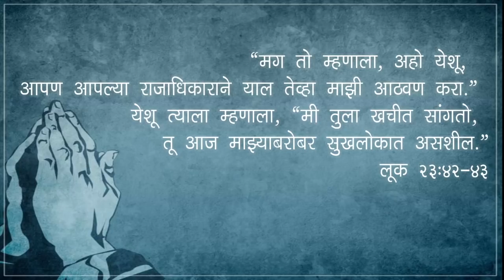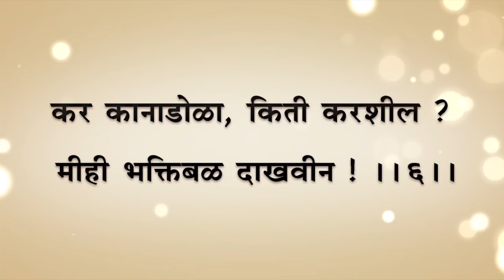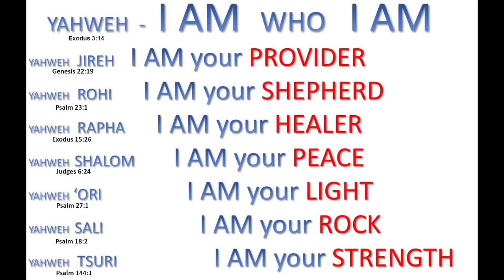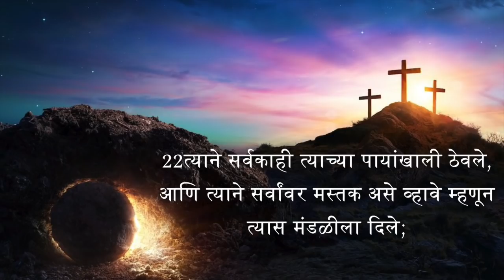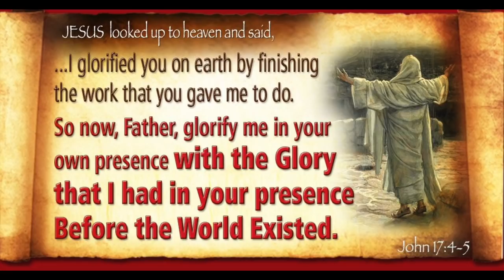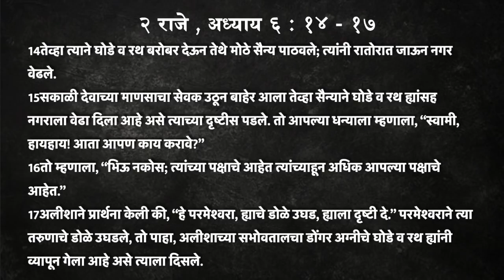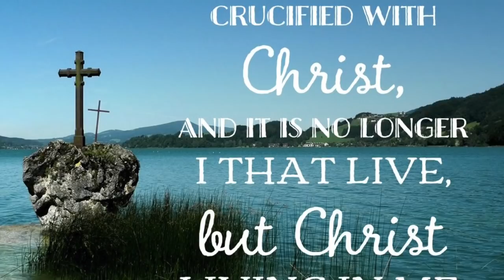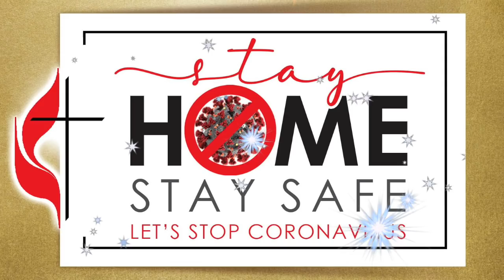Sunday Message - 23 May 2021 (Online Worship Service) | Methodist Marathi Church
Songs: Upasana Sangeet - 728,333,111

ईयोब अध्याय १: १ -१२
ईयोबाच्या नीतिमत्तेची कसोटी
1ऊस देशात एक पुरुष होता, त्याचे नाव ईयोब असे होते; तो सात्त्विक व सरळ होता; तो देवाला भिऊन वागे व पापापासून दूर राही.
2त्याला सात पुत्र व तीन कन्या झाल्या.
3सात हजार मेंढरे, तीन हजार उंट, बैलांच्या पाचशे जोड्या व पाचशे गाढवी एवढे त्याचे धन होते आणि त्याचा परिवार फार मोठा होता; असा तो पूर्व देशांतल्या सर्व लोकांत थोर होता.
4त्याचे पुत्र पाळीपाळीने एकमेकांच्या घरी भोजनसमारंभ करीत, व त्या वेळी आपल्या तिन्ही बहिणींना पंक्तीला बोलावीत.
5हे भोजनसमारंभ आटोपल्यावर ईयोब त्यांना बोलावून आणून त्यांची शुद्धी करी; तो प्रातःकाळी उठून त्या सर्वांच्या संख्येइतक्या बलींचे हवन करी; कारण तो म्हणे की, “न जाणो माझ्या पुत्रांनी पाप केले असेल आणि आपल्या मनाने देवाचा अव्हेर केला असेल.” असा ईयोबाचा नित्यक्रम असे.
6एक दिवस असा आला की त्या दिवशी देवपुत्र परमेश्वरापुढे येऊन उभे राहिले, व त्यांच्यामध्ये सैतानही आला.
7परमेश्वर सैतानाला म्हणाला, “तू आता कोठून आलास?” सैतानाने परमेश्वराला उत्तर दिले, “मी पृथ्वीवर इकडेतिकडे हिंडूनफिरून आलो आहे.”
8परमेश्वराने सैतानाला विचारले, “माझा सेवक ईयोब ह्याच्याकडे तुझे लक्ष गेले होते काय? भूतलावर त्याच्या तोडीचा सात्त्विक, सरळ, देवाला भिऊन वागणारा व पापापासून दूर राहणारा असा दुसरा कोणी नाही.”
9सैतानाने परमेश्वराला उत्तर दिले की, “ईयोब देवाचे भय काय फुकट बाळगतो?
10तो, त्याचे घर व त्याचे सर्वस्व ह्याभोवती तू कुंपण घातले आहेस ना? तू त्याच्या हाताला यश दिले आहेस ना? व देशात त्याचे धन वृद्धी पावत आहे ना?
11तू आपला हात पुढे करून त्याच्या सर्वस्वास लावून तर पाहा, म्हणजे तो तुझ्या तोंडावर तुझा अव्हेर करील.”
12परमेश्वर सैतानाला म्हणाला, “पाहा, त्याचे सर्वस्व तुझ्या हाती देतो; त्याला मात्र हात लावू नकोस.” मग सैतान परमेश्वरासमोरून निघून गेला.

शुभवर्तमान योहान  (John  Ch 8: 39–47), अध्याय ८:३९-४७
यहूद्यांबरोबर झालेला वादविवाद
39त्यांनी त्याला उत्तर दिले, “आमचा पिता अब्राहाम आहे.” येशू त्यांना म्हणाला, “जर तुम्ही अब्राहामाची मुले आहात तर अब्राहामाची कृत्ये करा;1
40परंतु ज्याने देवापासून ऐकलेले सत्य तुम्हांला सांगितले त्या मनुष्याला म्हणजे मला तुम्ही आता जिवे मारायला पाहता; अब्राहामाने असे केले नाही.
41तुम्ही आपल्या पित्याची कृत्ये करता.” ते त्याला म्हणाले, “आमचा जन्म जारकर्मापासून झाला नाही. आम्हांला एकच पिता म्हणजे देव आहे.”
42येशूने त्यांना म्हटले, “देव जर तुमचा पिता असता तर तुम्ही माझ्यावर प्रीती केली असती; कारण मी देवापासून निघालो व आलो आहे; मी आपण होऊन आलो नाही, तर त्यानेच मला पाठवले.
43तुम्ही माझे बोलणे का समजून घेत नाही? ह्याचे कारण हेच की, तुमच्याने माझे वचन ऐकवत नाही.
44तुम्ही आपला बाप सैतान ह्यापासून झाला आहात आणि तुमच्या बापाच्या वासनांप्रमाणे करू इच्छिता. तो प्रारंभापासून मनुष्यघातक होता आणि तो सत्यात टिकला नाही; कारण त्याच्यामध्ये सत्य नाही. तो खोटे बोलतो तेव्हा तो स्वतःचे बोलतो; कारण तो लबाड व लबाडीचा बाप आहे.
45पण मी तुम्हांला खरे सांगतो म्हणून तुम्ही माझ्यावर विश्वास ठेवत नाही.
46तुमच्यापैकी कोण मला पापी ठरवतो? मी खरे सांगत असता तुम्ही माझ्यावर विश्वास का ठेवत नाही?
47जो देवापासून आहे तो देवाची वचने ऐकतो; तुम्ही देवापासून नाही म्हणून तुम्ही ऐकत नाही.”

Online Service: Every Sunday (10am) & Mid week (Friday, 7pm)
Pastor in charge:   Rev. Chandrashekhar . A. Jadhav.
Content on the channel : Messages and other church programs.